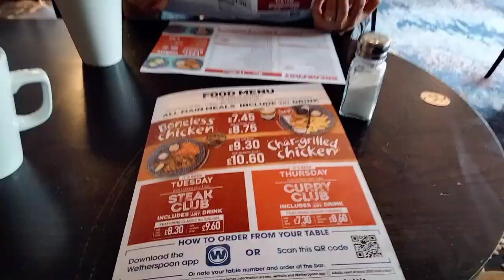A Day In Telford